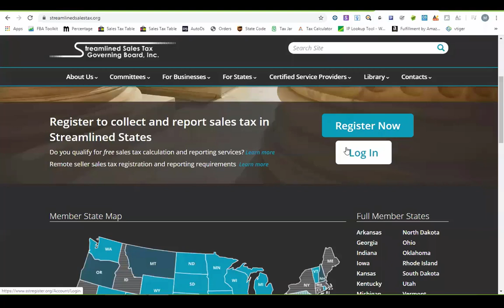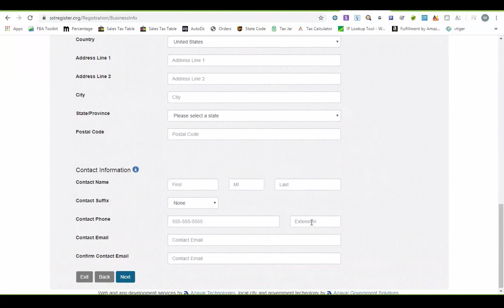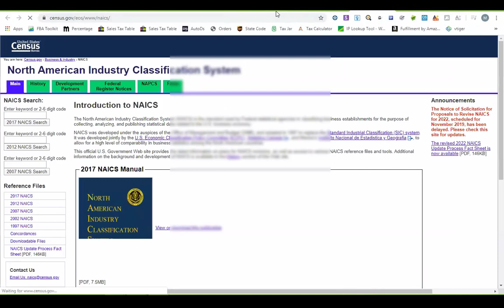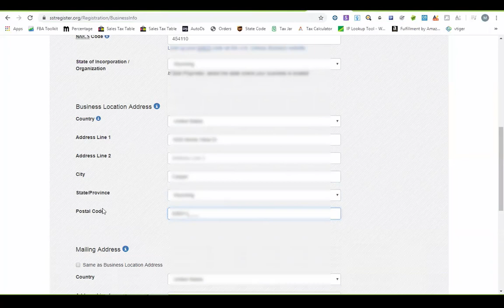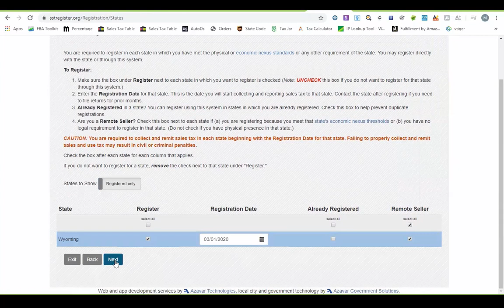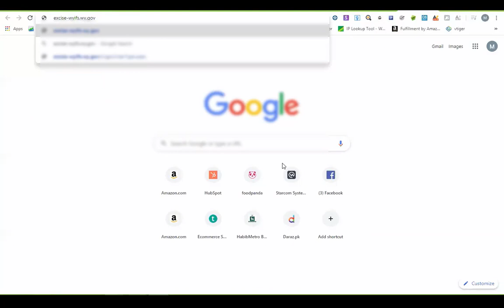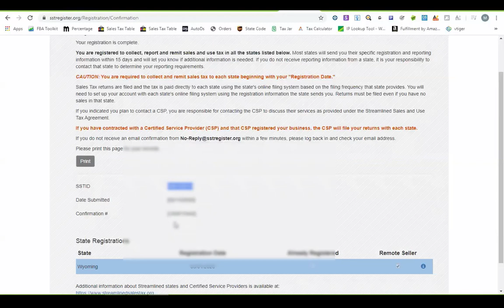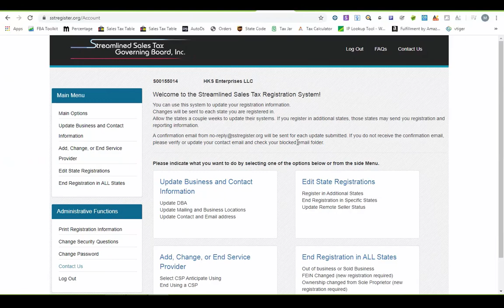Sales Tax Permit Registration Through Streamline Ecommerce Success